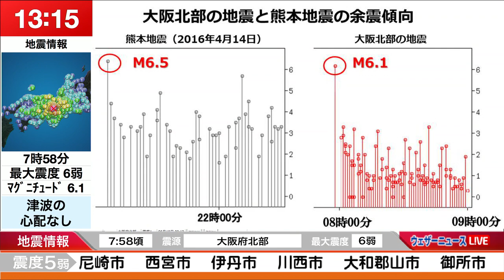【最新地震情報】阪神淡路大震災や南海トラフとの関連性は・・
【最新の天気に関する情報】
お天気アプリ「ウェザーニュースタッチ」からも随時最新情報をお伝えしています

★ウェザーニュースのインターネットサイトからも天気を確認できます

▼アンケート機能「ソラボタン」へのご参加はこちら

 6:00〜 9:00 ウェザーニュースLiVE　モーニング
10:00〜13:00 ウェザーニュースLiVE　コーヒータイム
1300〜16:00 ウェザーニュースLiVE　アフタヌーン
17:00〜20:00 ウェザーニュースLiVE　イブニング
20:00〜23:00 ウェザーニュースLiVE　ムーン
24:00〜翌6:00 ウェザーニュースLiVE　ミッドナイト

※状況に応じて、番組の内容を変更することがあります
※9:00-10:00、16:00-17:00、23:00-24:00はすき間企画を実施中（天気が落ち着いている場合。天気が荒れている場合は各番組を延長）